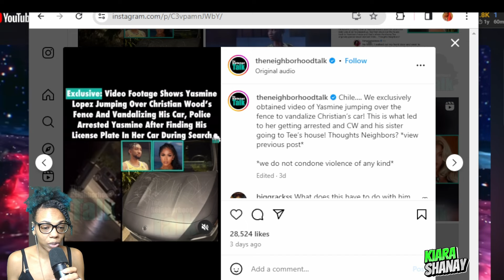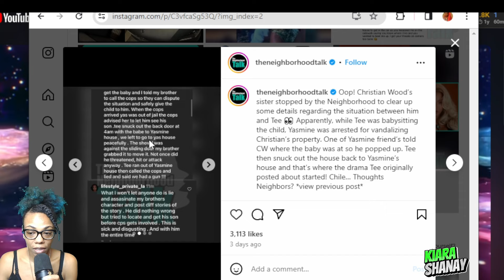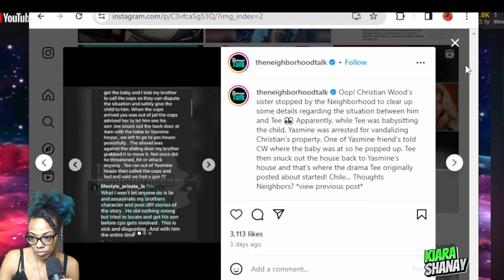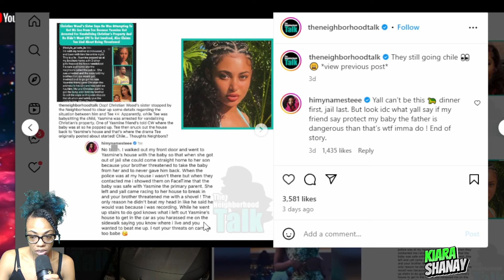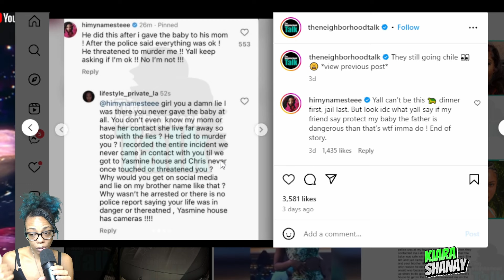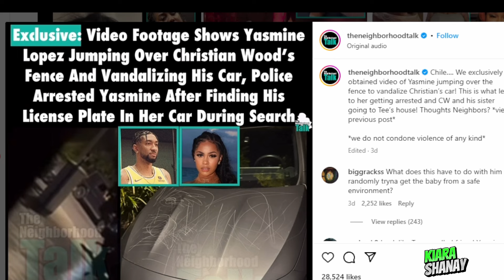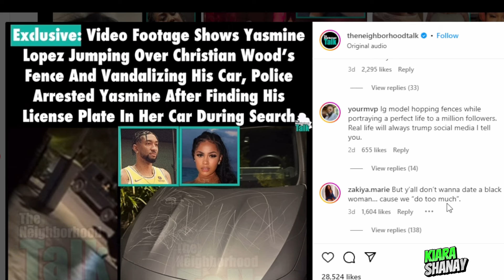Kennedy Cymone Ex RIVAL Caught In 4K 😳 *FOOTAGE INSIDE*